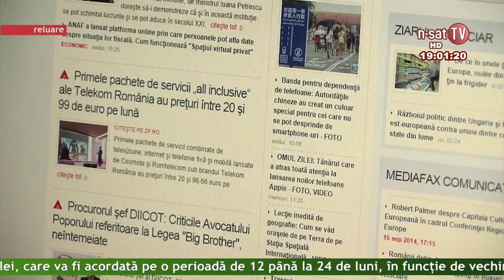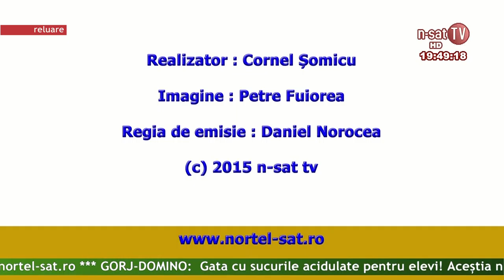Ordinea de zi - 28 05 2015